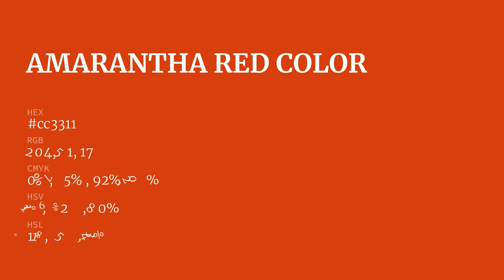Amarantha Red color cc3311 hex color - Orange color - Cool color cc3311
What color is Amarantha Red ? cc3311 hex color - Orange color - Cool color cc3311

Hex cc3311 Color Code is also known as Amarantha Red color.